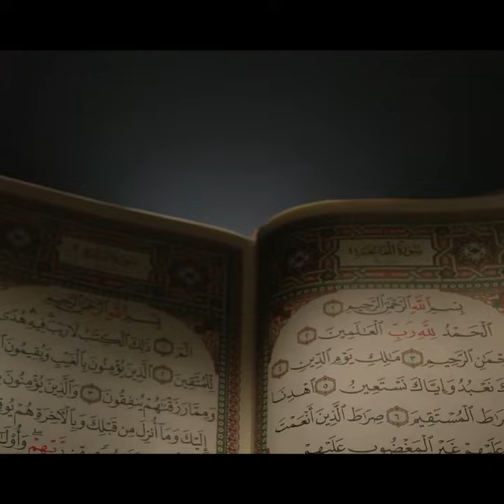لیڈر کی پہچان دو چیزوں سے ہوتی ہے: صداقت اور امانت!